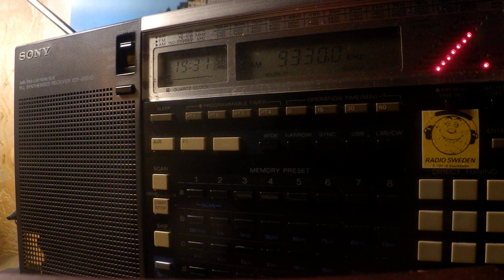21 11 2019 WBCQ 6 relay World's Last Chance Radio WLCRadio in English to ME 1930 on 9330 Monticello